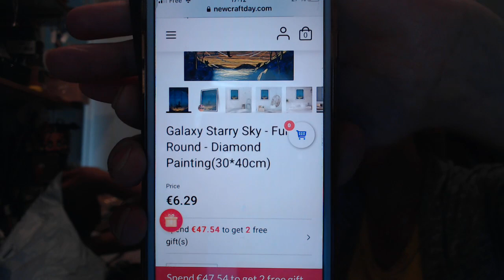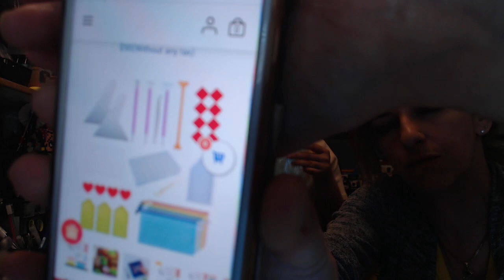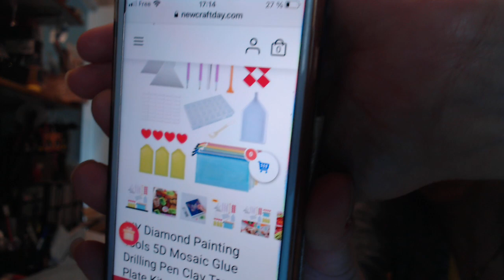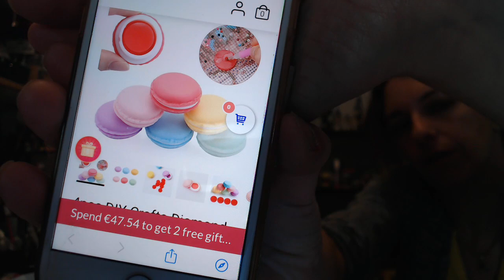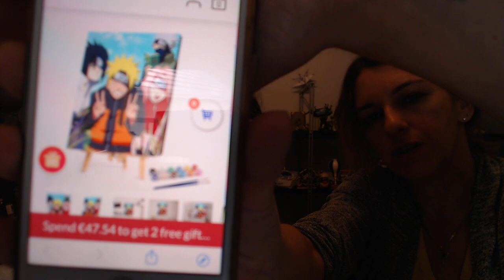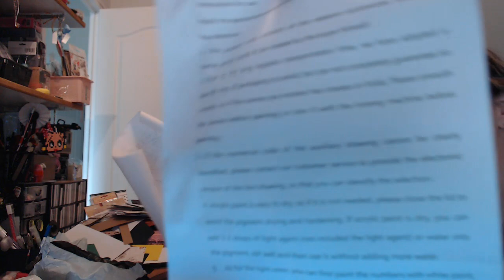UNBOXING NEWCRAFDAY partenariat DP